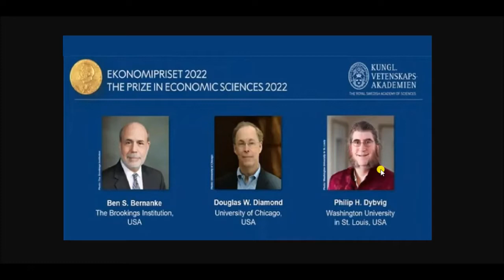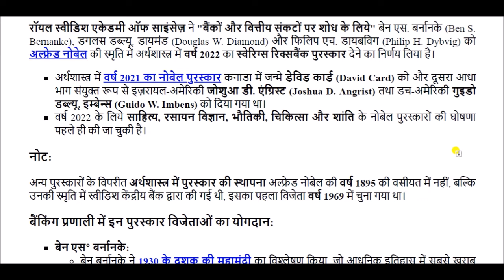अर्थशास्त्र में नोबेल पुरस्कार 2022 || Nobel Prize in Economics 2022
Nobel Prize in Economics 2022 for All Competitive Exams like SSC, Railway, IB, Bank, UPSC, BPSC, MPSC, PCS, etc.